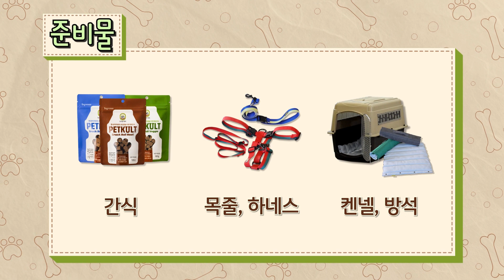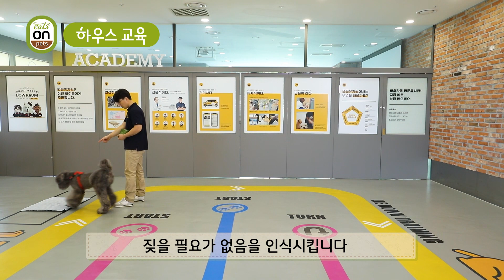[잇츠온펫츠스쿨] 문제 행동 교육 2편 짖음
바우라움 변성수원장과 함께하는
잇츠온 펫츠 스쿨🏫
사람은 반려견의 언어를 배우고
반려견은 사람사회의 규칙을 배운다!🐶
👇잇츠온 팻츠 자세히 알아보기